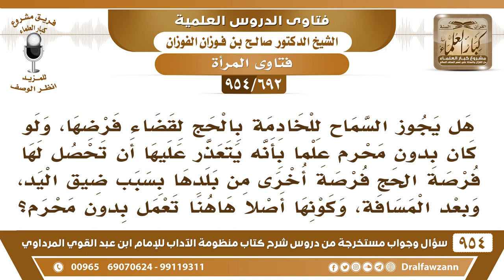[692 -954] هل يجوز السماح للخادمة بالحج لقضاء فرضها، ولو كانت بدون محرم؟ - الشيخ صالح الفوزان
-[692 /954] السؤال: هَلْ يجوز السَّماح للخادمة بالحج لقضاء فرضِهَا، ولو كان بدون محرم علمًا بأنه يتعذَّر عليها أن تحصل لها فُرصة الحج فرصةً أخرى من بلدها بسبب ضيق اليد، وبُعد المسافة، وكونها أصلًا هاهنا تعمل بدون محرَم؟
الجواب: عموم الحَدِيْث: «لا يحل لامرأةٍ تؤمن بالله واليوم الآخر أن تُسافر إلا ومعها ذو محرَم» هذا عام للخادمة وغيرها من النساء، وكونها جاءتْ بدون مَحرَم لا يُبرر أنك ترخص لها تحج بدون محرَم، لكن هي إذا حجَّت من نفسها وذهبَتْ، فمسؤوليتها عليها، أما أنت فإنك لا تأذن لها بذلك.
للاشتراك في قناة الشيخ صالح الفوزان
سؤال وجواب من شرح منظومة الآداب ( 945 ) مقطع

للاستفسار والإقتراحات والدعم
رئيس الفريق
لمشروع كبار العلماء